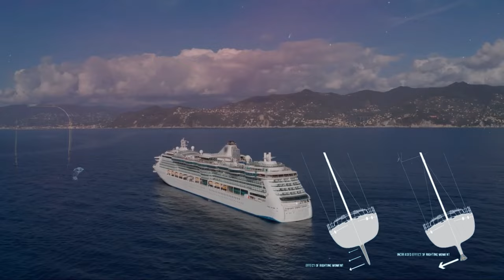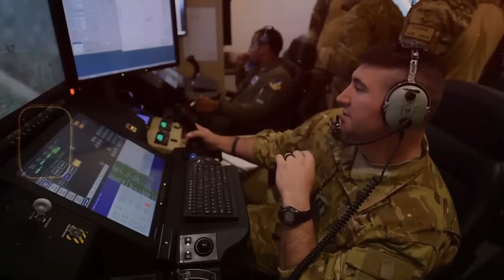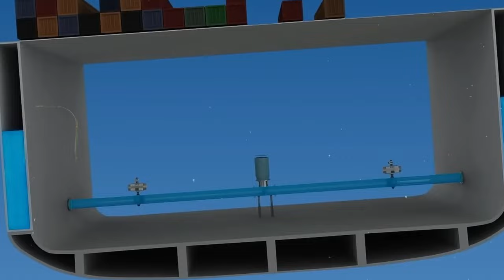Why cannot US Coast Guard ships sink in monster waves?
Ever wondered how Coast Guard ships brave monstrous waves without sinking? This video dives deep (pun intended) into the ingenious design secrets that keep these heroes afloat.

Discover:

Watertight Compartments: Like bubbles for your boat, these compartments stop leaks from becoming catastrophic.
Balancing Act: Learn how a ship's weight distribution plays a critical role in stormy seas.
Taming the Tilt: Uncover the technology that fights to keep the ship level, even in crazy waves.
So buckle up and set sail for an exciting exploration of Coast Guard ship design!

 Coast Guard, Ships, Waves, Engineering, Safety, Boat Design, Storm, Documentary